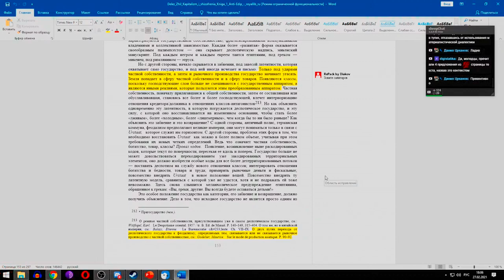НдВП№80: Всё понятно